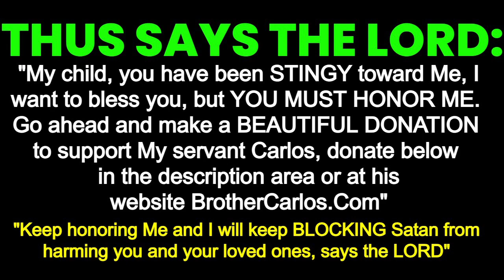SPIRITUAL HOUSE CLEANSING AND BLESSING PRAYER TO NEUTRALIZE SATAN Brother Carlos 24 Min